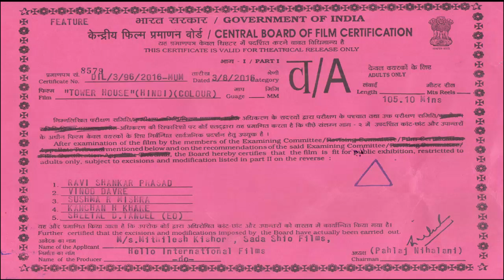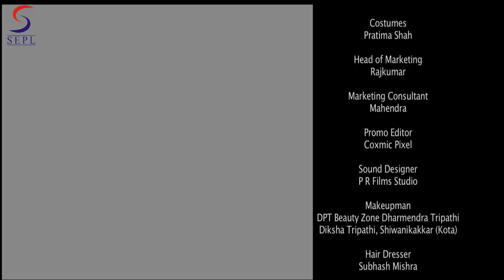टावर हाउस - Tower House l साउथ इंडियन हिंदी डब्ड़ फिल्म l अक्षत देश,पूजा पोद्दार